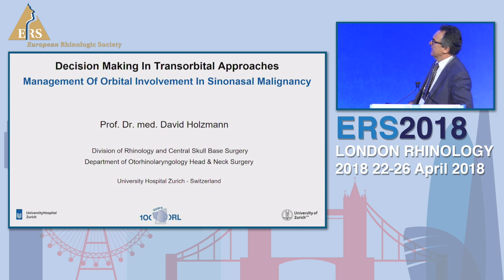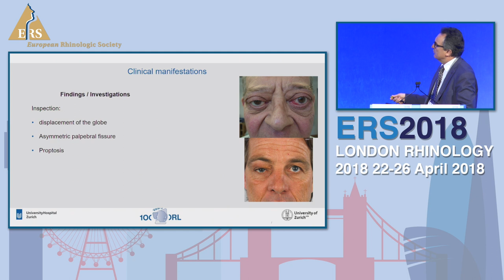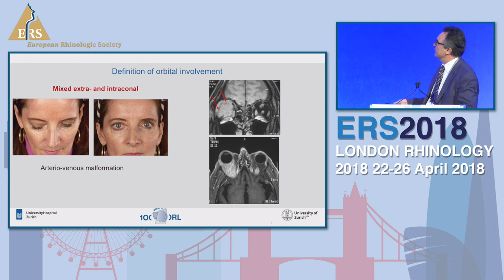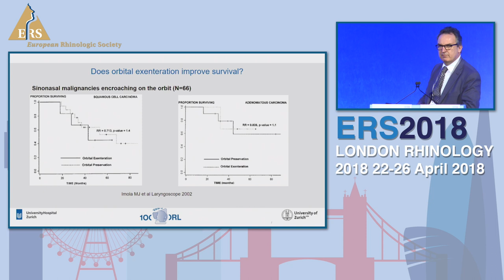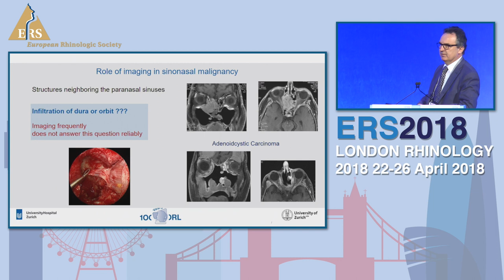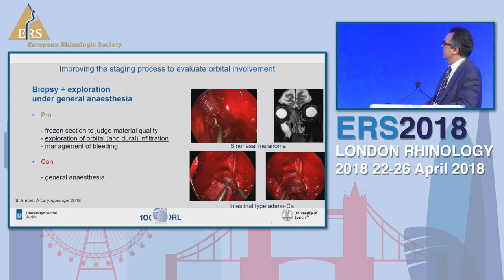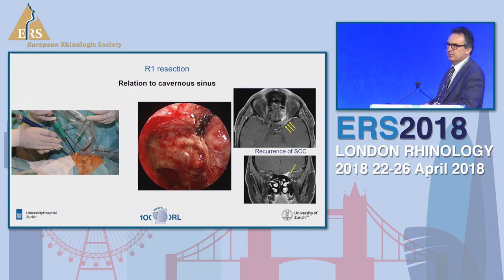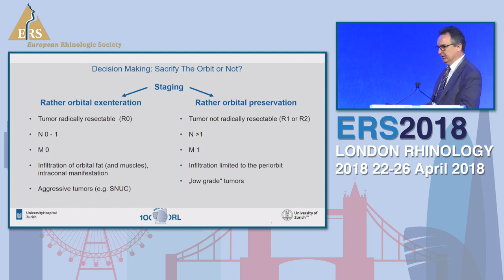ERS London 2018, Management Of Orbital Involvement In Sinonasal Malignancy, David Holzmann